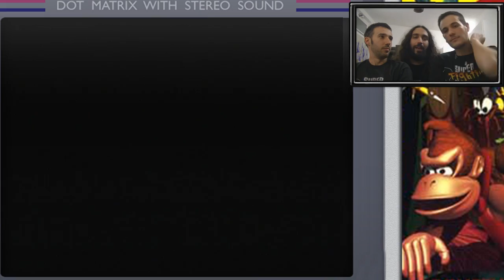Donkey Kong Country : PUTTANE, QUELLE PER STRADA BRUTTISSIME! (Gameplay ITA HD 720p) #14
● HASHTAG DELLA PUNTATA (utilizzalo in un commento!)